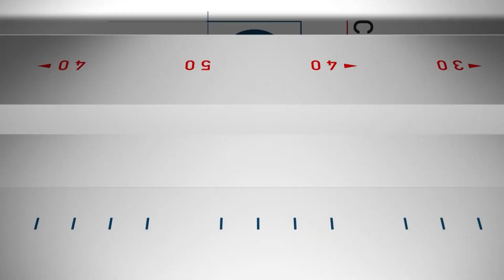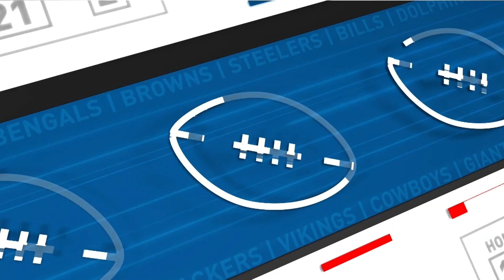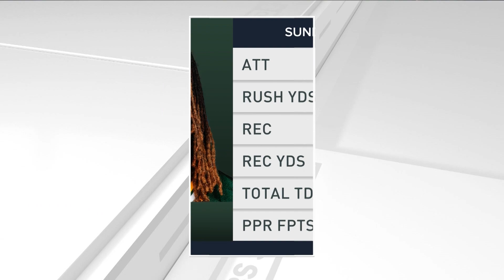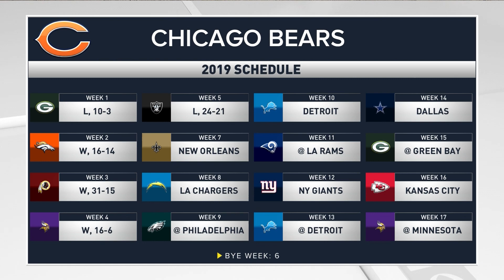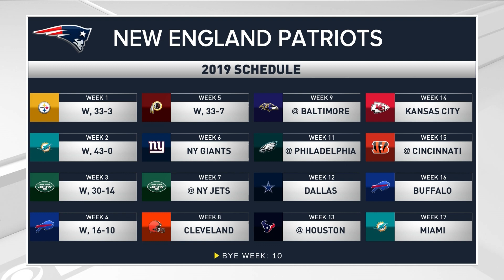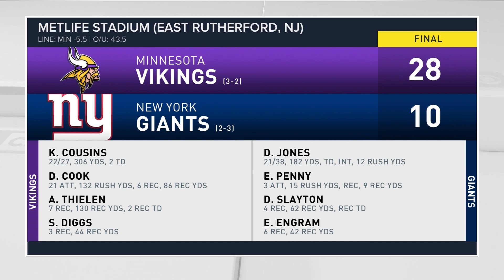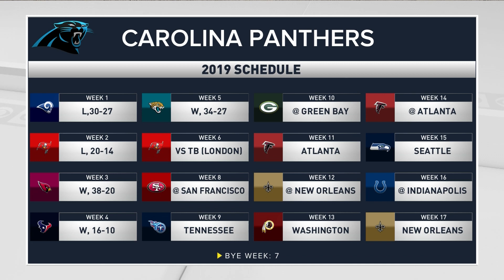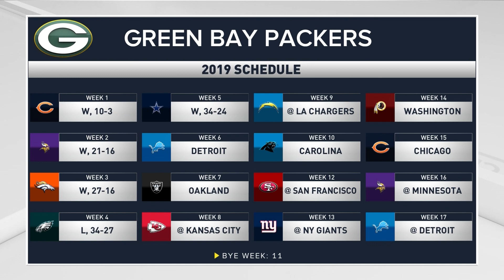Early WAIVER WIRE Targets for Week 6 | 2019 Fantasy Football | Fantasy Football Today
Week-winning performances from Deshaun Watson, Aaron Jones, Christian McCaffrey and Will Fuller, but who else stood out on Sunday? We start the show with six big questions (1:15) as we rank some QBs, RBs and WRs rest of season including Dak Prescott, Devonta Freeman and D.J. Chark. Plus we touch on the Chargers RBs and players to drop ... News and notes (12:30) plus an early look at the Waiver Wire. Anyone worth adding? And we've got our Winners (17:00) like Kyler Murray and Losers (26:15) like David Montgomery and DeAndre Hopkins ... More news items (34:35), the Top 5 at each position (36:12) and a review of each game (42:35) with Heath's "Believe it or Not"
8PM ET, Tue-Wed
10AM-1PM ET, Sun

Full episodes also available ON DEMAND on the CBS Sports Roku, Fire TV, and Apple TV apps.